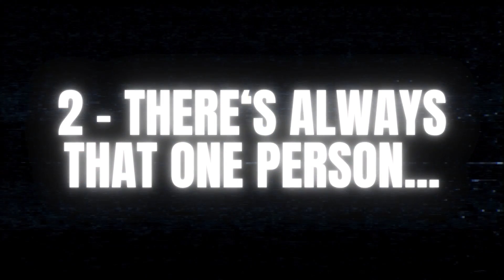How to Not Give a F**k About What They Think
In this empowering video, we delve into the strategies and mindset shifts needed to break free from the shackles of other people's opinions. Discover practical steps to reclaim your confidence and live life on your terms.

🤔 Do you often find yourself worrying about what others think of you? You're not alone! It's natural to seek validation, but it's time to prioritize your own happiness and well-being.

In this insightful guide, we explore:

⭐ Techniques to silence your inner critic and boost self-acceptance.
⭐ Strategies to build unshakable self-confidence and self-worth.
⭐ Mindset shifts that empower you to embrace authenticity and live authentically.
⭐ Practical exercises to overcome the fear of judgment and criticism.
⭐ Tips for setting healthy boundaries and focusing on your personal growth.

🔥 Say goodbye to the burden of people-pleasing and hello to a life filled with self-assurance and authenticity! Join us on this transformative journey and take control of your narrative.

👍 If you've ever felt the weight of societal expectations or struggled with confidence, this video is a game-changer for you!

Let's break free from the chains of external judgment together! Remember, your authenticity is your superpower. Embrace it fully! 💪✨